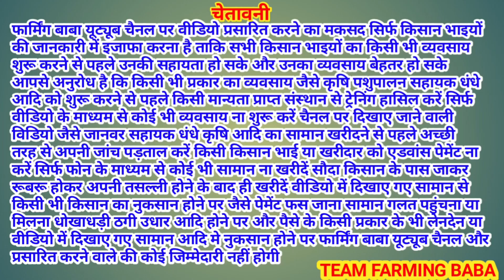शम्मी भी पूरा अड़ियल है जाती गाड़ी रोक लेकर माना 3 बकरियाँ live_sauda nathowal mandi